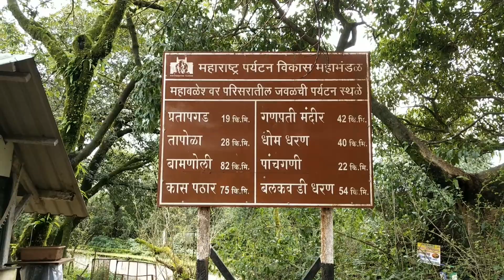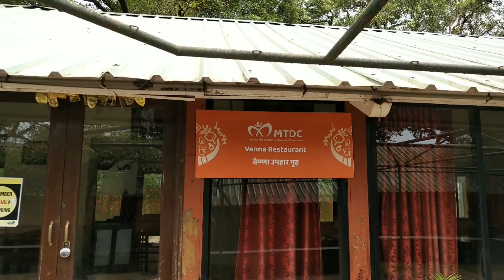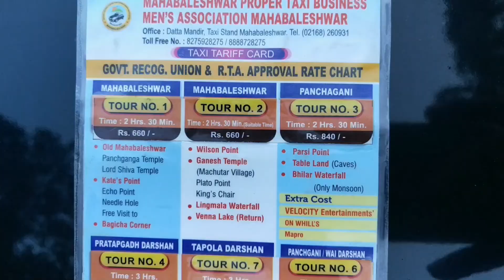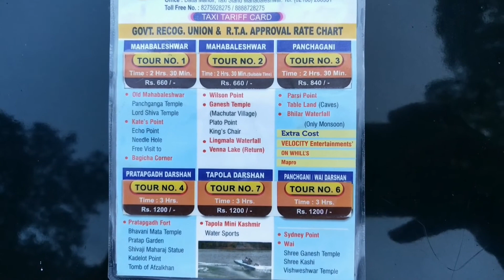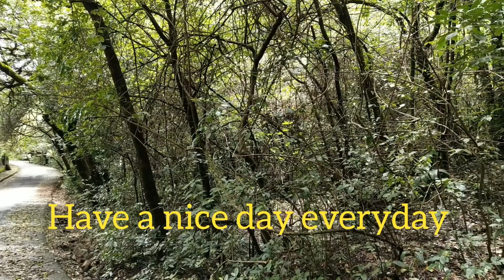MTDC Mahabaleshwar Stay Review | MTDC Resort In Mahabaleshwar | MTDC Hotels Mahabaleshwar Booking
A must see in Maharashtra is the hill station of Mahabaleshwar. Get a glimpse of inside view and review of our stay experience from 29/08/2022 to 02/09/2022.

Our stay at MTDC Mahabaleshwar was a delightful experience. Since our stay was during the Ganesh Chaturthi Festival, and so we could see the Ganapati Bappa idol installed at MTDC reception. We also got a chance to attend the Arti and got Prasad and Ganapati Bappa’s blessings too.

Review Of Stay At MTDC Resort In Mahabaleshwar | MTDC Mahabaleshwar | MTDC Hotels Mahabaleshwar

The accommodation is really good and is at an affordable price. The premises has excellent surrounding within and also around it, and is absolutely safe from all points of view. MTDC Mahabaleshwar has a nice, polite and co-operative staff and the restaurant provides really tasty food. The food is purely vegetarian.

If you have your own car, then you can move out once a while to other food nearby food outlets to satisfy your taste buds.

If you do not have your own vehicle, taxi is always available at the entrance which can take you at various tourist spots and also you can hire taxi service to drop you back to your desired location.
The small tour packages taking you to various tourist points at Mahabaleshwar have time span between two to three hours. You can select tour of your choice and enjoy it.

MTDC Mahabaleshwar online booking :

When you fill in the details in the form on this page, you will get a call from MTDC booking representative and he / she will provide you all the necessary information. You will also get a reply on email regarding the room rates.

or

Authorized booking agency for MTDC Resorts and Cottages in all Maharashtra.

Local sightseeing places in Mahabaleshwar :
Pratapgad Fort – Tapola Mini Kashmir – Boating, Bhavani Mata Temple, Pratap Garden, Shivaji Maharaj Statue, Kadelot Point, Tomb of Afzalkhan
Kates Point, Echo Point, Needle Hole, Plato Point, King's Chair, Wilson Point, Lingmala Waterfall, Free visit to Bagicha Corner, Old Mahabaleshwar (Temples and Mandir - Panchganga Temple, Lord Shiva Temple), Aurthur Seat, Sunset Point, Venna Lake, Bhilar Waterfall,  and a few more.
Panchgani : Table Land (Caves), Syeney Point, Parsi Point, Mapro Garden, Sherbaug, Shree Ganesh Temple, Shree Kashi, Vishweshwar Temple

Check out the following link and avail huge discounts

Top offers

MAKEMYTRIP
Makemytrip is an Indian online travel company that provides online travel services including domestic and international flight tickets, holiday packages, hotel reservations, train tickets and bus tickets, etc. Makemytrip offers multiple deals & offers everyday, rewards & cashback on every booking. Stepping on the flights, plus hotel combo packages that are snappy and escalating to greater savings are the quality services makemytrip provide to every customer.

GOIBIBO
Goibibo is the largest online hotels booking engine in India and one of the leading air aggregators. Goibibo is also the number one ranked mobile app under the travel category. Goibibo’s core value differentiator is delivery of the fastest and the most trusted user experiences, be it in terms of quickest search and booking, fastest payments, settlement and refund processes. Goibibo has grown its hotels booking volumes by 5x in 2015 over the previous year. Goibibo provides you the best packages to save as much as you can during booking your hotels or booking your flight / train / bus tickets to the travel destination of your choice. Goibibo is one of the best online booking and travel platform that helps you plan your desired vacation wherever you want.